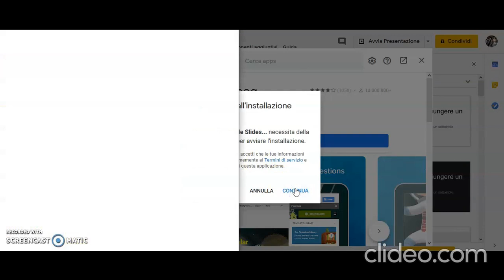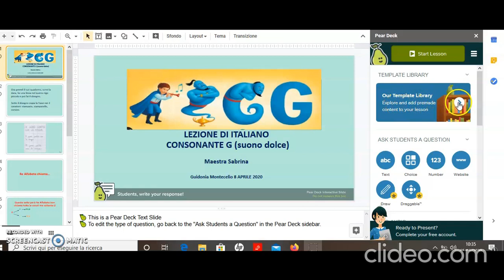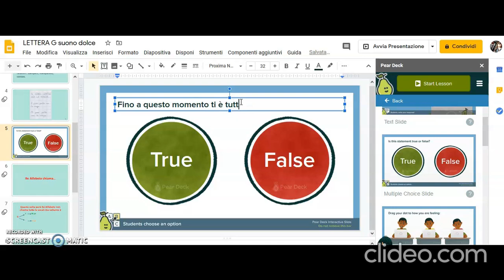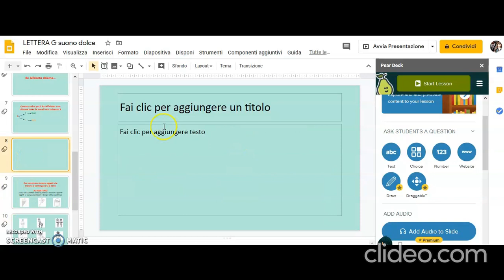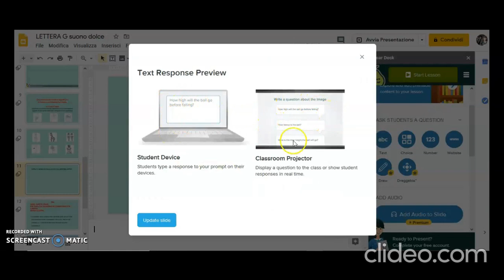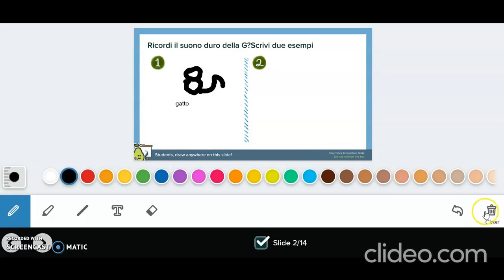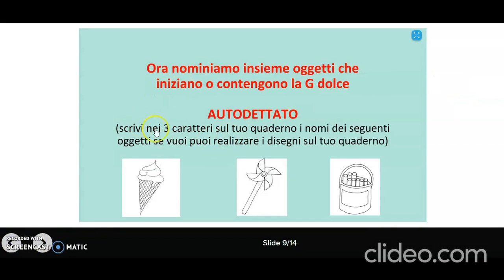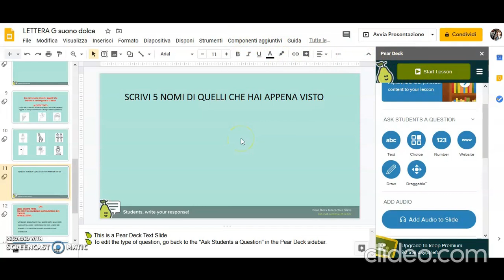PearDeck - componente aggiuntivo di Google Slide (Presentazioni)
Viene spiegato come aggiungere e come utilizzare questo componente aggiuntivo di Googe Slide (Presentazioni) per RENDERE INTERATTIVE le presentazioni ed utilizzarle come opportunità durante la DAD. La lezione così realizzata si può condividere sia in asincrono che in sincrono, durante una LIVE con la classe.